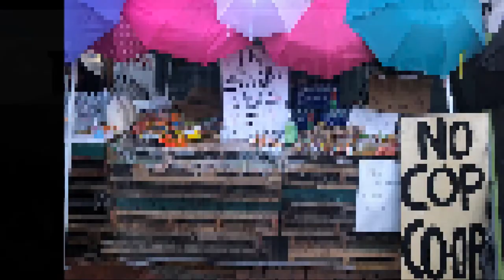[T.A.Z: The Capitol Hill Autonomous Zone]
The following is the intro video for an upcoming livestream of The Vonu Podcast on the Capitol Hill Autonomous Zone.